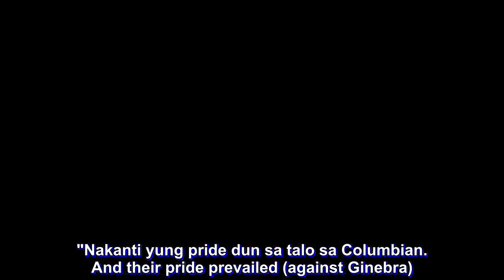San Miguel tries to keep momentum in duel vs. Meralco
Titleholder San Miguel Beer and Meralco both have established a winning momentum as they clash in an interesting match in the PBA Philippine Cup at the Ynares Sports Center in Antipolo Friday.

The Bolts topped the Blackwater Elite, 99-94, on Saturday while the Beermen turned back the Barangay Ginebra Kings, 99-91, the following day.

The two teams currently share fourth spot with the Columbian Dyip and the Gin Kings at 1-1 after both dropped their opening game in the season.

The Beermen fell to a shocking 118-124 upset by the Dyip while the Bolts absorbed a close 92-93 loss to the Phoenix Pulse Fuel Masters in overtime.

Coach Leo Austria and his troops, and coach Norman Black and his chargers are now eager to get going now.

"Ang ganda ng idinepensa namin against Ginebra. If we can continue to do just that, maganda ang tsansa namin manalo," said Austria.

The Beermen are loaded with offensive firepower even as Terrence Romeo is a game-time decision with the ankle sprain sustained in his debut with SMB versus Ginebra.

The Beermen pummeled the Kings badly in each of the first three quarters and stormed to a lead as big as 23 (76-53) before eventually breaking into the win-column.

"Nakanti yung pride dun sa talo sa Columbian. And their pride prevailed (against Ginebra). Lahat nagpakita ng maganda," said Austria.

All SMB starters scored in double figures led by Christian Standhardinger with 26 points in a big rebound from his measly 12-point outing the last time.

Chris Ross fired 22 including 6-of-12 three-pointers, Marcio Lassiter contributed 16 counting four treys, Von Pessumal chipped 13 spiked by three triples while June Mar Fajardo collected a double-double with 11 rebounds and 10 markers.

Meanwhile, Trevis Jackson ran a show in his second game in pro play, sizzling with 5-of-8 three-point shooting as Meralco drubbed Blackwater.

The Bolts had blown away a 13-point lead and were trailing, 75-76, when Jackson drilled in a decisive back-to-back treys to bring the momentum back to the Bolts, who went on to nail the five-point win.

Nico Salva, Ranidel de Ocampo and Baser Amer also delivered in the clutch as the Bolts bounced back from their sorry loss to the Fuel Masters.